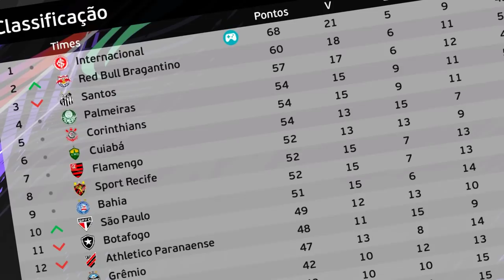ISSO É UMA MONTAGEM? NÃO ACREDITO QUE NÃO FOMOS CAMPEÕES... Rumo ao Estrelato #45 | PES 2021